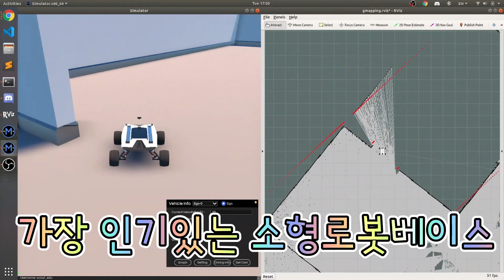ROS기반 소형 자율주행로봇 베이스, WeGo-STmini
ROS기반 소형 자율주행로봇 베이스, WeGo-STmini를 소개합니다.
저가형이라 비용도 저렴하고 다양한 센서들을 마운팅하기도 용이하며 여러대의 로봇으로 군집제어 Fleet Management System등의 시나리오 구성에도 매우 용이하여 가장 인기 있는 제품으로 학교/연구소/기업체에서 많이 검증이 된 제품입니다.